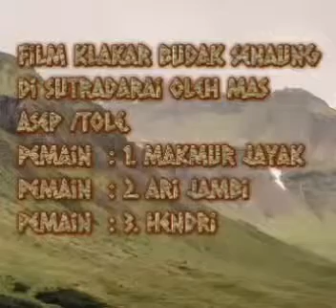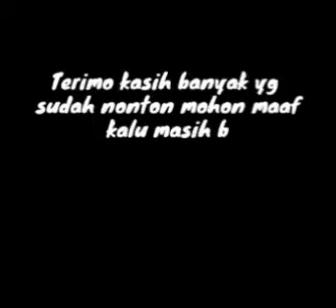Group kbs keno peloloi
Kbs studio film